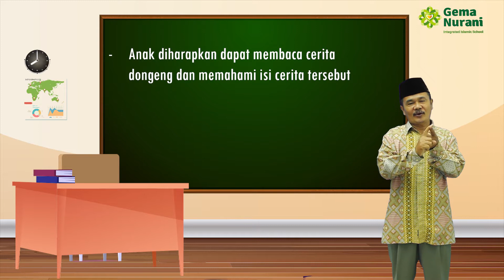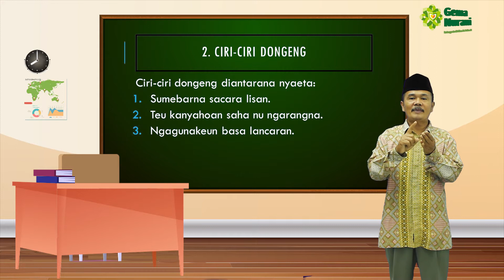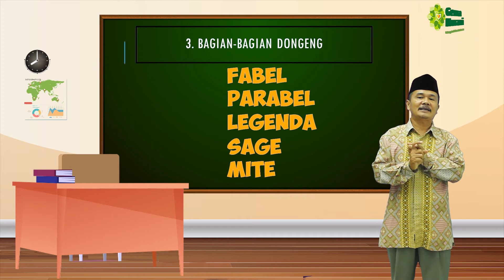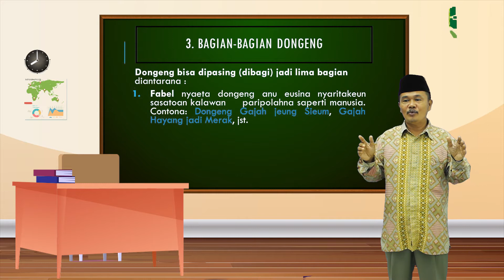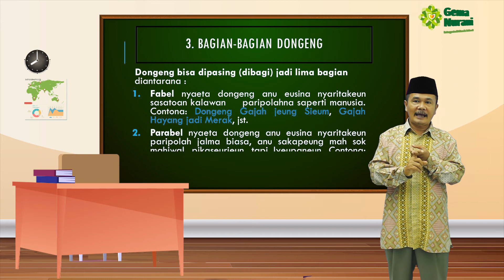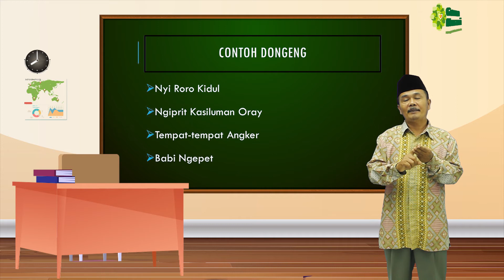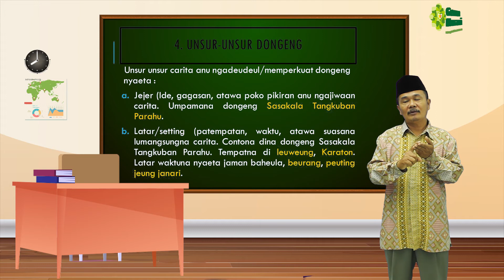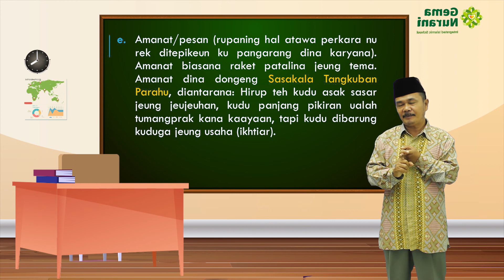KELAS 7 : BAHASA SUNDA - DONGENG